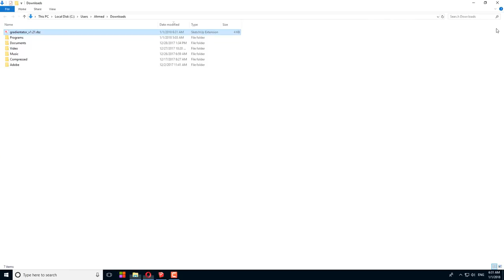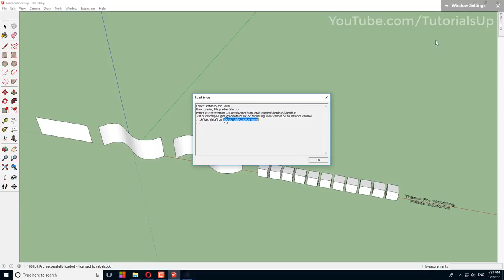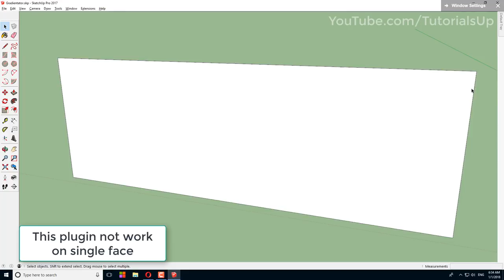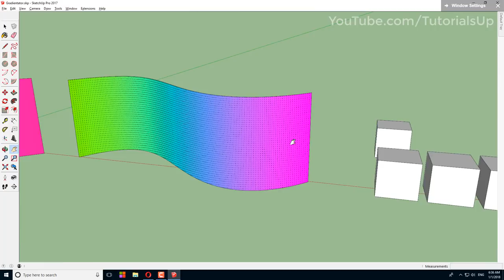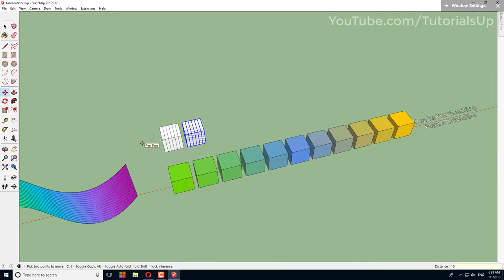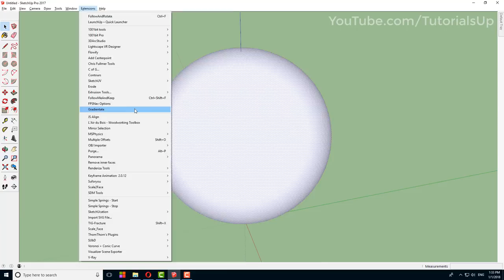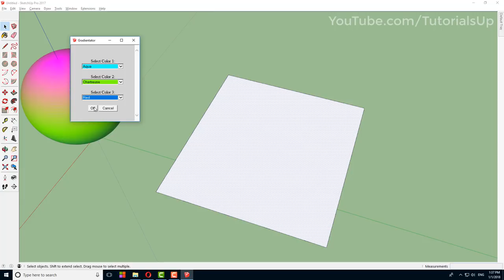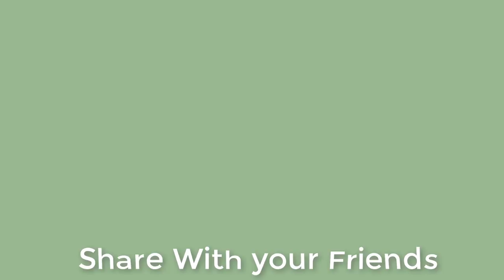Gradient Color In SketchUp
Plugin Name :  Gradientator
By : Steve Richey
Creates a color gradient on selected face using up to 3 colors